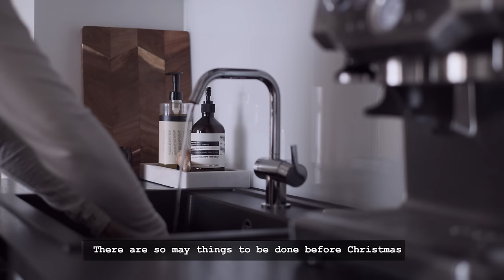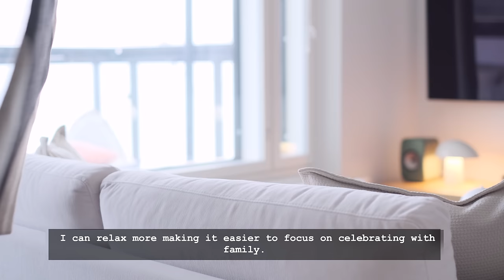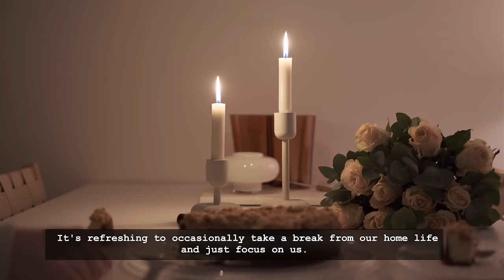Preparing for Christmas I Simple & Minimal Christmas Decor I Cozy Winter day I slow living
We are enjoying winter slowly and warmly at home.
This week I started decorating and preparing our home for Christmas, adding simple touches of Christmas throughout our home.
Have you started decorating for Christmas?

I always read all your comments and try to reply as best as I can to all of them.

* Apple Crumble Cheesecake *

- Biscoff Crust
 - 350g Lotus biscoff cookies
 - 150g unsalted melted butter

- Crumble Topping
  - 40g unsalted melted butter
  - 40g all purpose flour
  - 40g brown sugar
  - 30g rolled oats

- Apple Topping
  - 2 apples
  - 40g brown sugar
  -1 tsp cinnamon
  - 2 tsp cornstarch

- Cheesecake
  - 700g cream cheese , softened , room temperature
  - 75g sugar
  - 100g greek yogurt
  - half tsp cinnamon
  - 2 large eggs, room temperature

Instructions:

Biscoff crust
  - crush cookie in a food processor or put the cookie in a ziplock bag and using a rolling pin crush the cookies thoroughly .
  - add melted butter to the crumbs and stir together
  - Put the crumb mixture to the pan ( 9" springform pan )and spread it around the bottom and up the sides of the pan
  - Let the pan chill in the fridge while you prepare the rest of the filling

Crumble topping
  - Stir together in a medium bowl the ,melted butter, flour, brown sugar and rolled oats until it forms a thick crumbly paste
  - set aside

Apple topping
  - In a small pot, stir together sliced apples, brown sugar, cinnamon and cornstarch
  - Cook until fork tender and thickened into a jammy consistency.

Cheescake
  - Preheat oven 325°F
  - In a large mixing bowls add softened cream cheese, sugar, greek yogurt, vanilla extract and cinnamon.
  -Mix until smooth and creamy
  - Add in the eggs one at a time, until completely combine
  - Pour the cheesecake batter into your pan on top of the chilled crust
  - add the cooked apple slices , gently laying them down so they don't sink
  - Crumble up the crumble topping and sprinkle it on top of the apples
  - Bake fro 65-70 minutes or until the cheesecake is still slightly jiggly
  -Let the cheesecake cool completely at room temperature before chilling it int eh fridge too et at leats 6 hours or overnight.